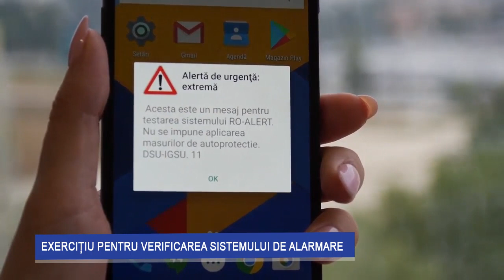28 februarie, „Miercurea Alarmelor”: exercițiu de alarmare în Bacău